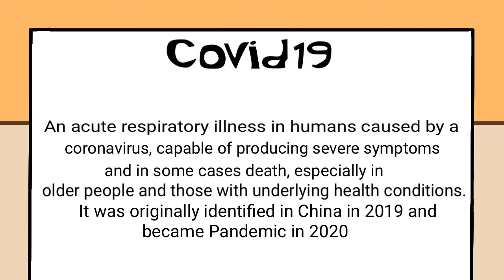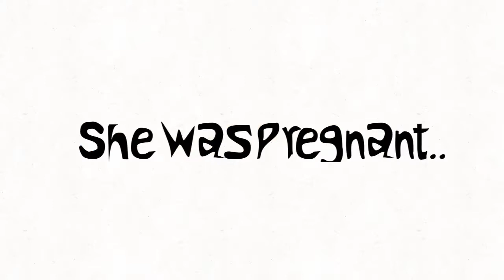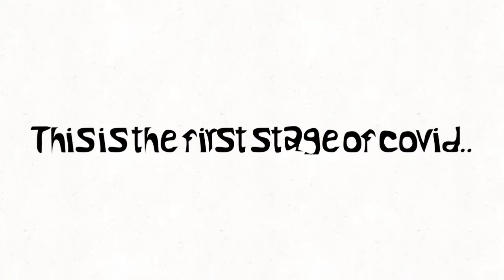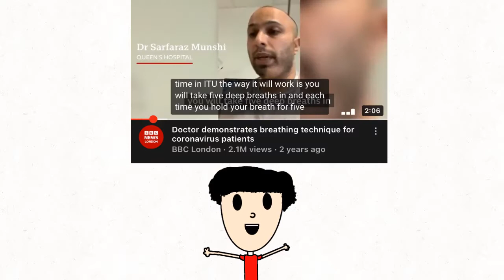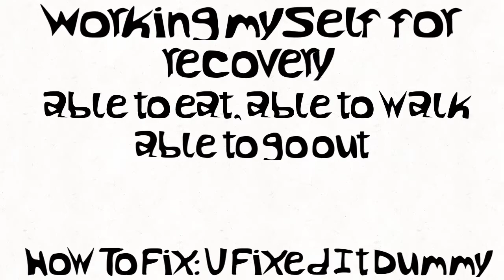My Experience With Covid-19 | Animation Series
This is my experience with covid 19! Come check it out and leave a comment on your experience!